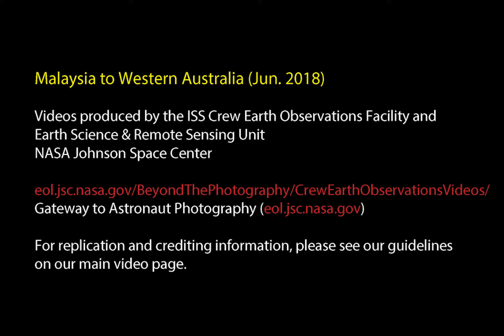Malaysia to Western Australia - June 2018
To download imagery to create your own video or other versions of this video, please visit our video

This time-lapse video was taken by the Expedition 56 crew on board the International Space Station. The sequence of shots were taken on June 9, 2018 from 15:23:52 to 15:31:23 GMT, on a night pass from Malaysia toward Western Australia. The video begins looking southeast toward the Indonesia islands. Coastlines are traced out by urban areas with interconnected, yellow-colored lights. In contrast, there are many fishing boats in the surrounding dark waters that can be distinguished by individual green or cool-toned white lights. Lightning storms are the concentrated bright flashes are seen throughout this video. The ISS continues past the islands of Sumatra and Java. The video ends over the vast waters of the Indian Ocean while approaching the coast of Western Australia.